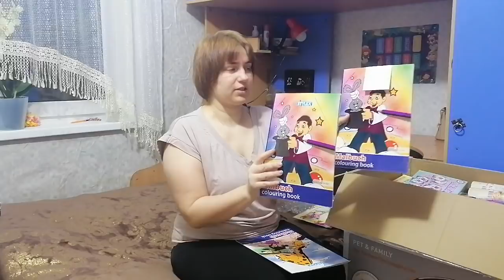Много подарков для детей. Открываем посылку.